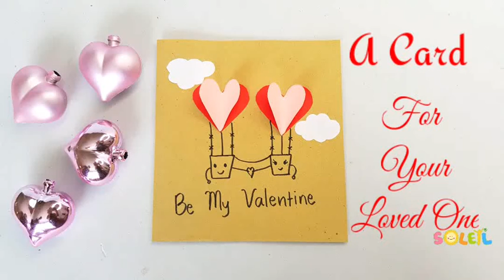DIY VALENTINE GIFT CARD/GIFT FOR VALENTINE/CARA MEMBUAT KARTU UCAPAN VALENTINE/VALENTINE GIFT IDEA